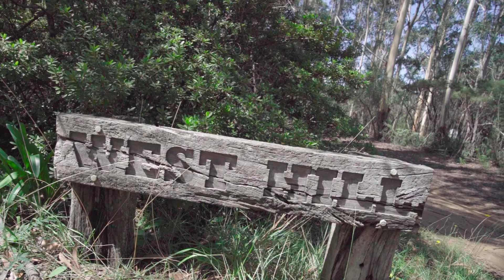Jess and Derek Pre Ceremony